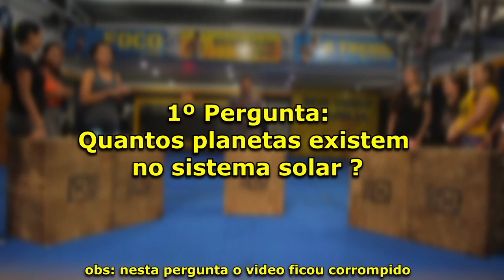PASSA OU REPASSA com CROSSFITEIROS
O Canal MAI COMO? dessa vez ultrapassou todo o limite da aleatoriedade, e juntou a galera crossfiteira da academia CrossExperience Rio bonito, para participar de um desafio que é mais difícil que fazer um Burple, um game que reuniui muita zueira, desafios e TORTA NA CARA!!!

Apresentador:
Diego Santo

Participantes:
Rafaela: @rafaeladiass01
Jacqueline: @jacqueline.souto.9
Eliana: @elianasouzahnd
Samanta: @samanta.araujo.395
Angela: @angelabrito0
Wagner: @wagner_esp_santo
Deborah: @deborahhhsouza

Assistentes:
Sofia: sofia_kihanna
Jacqueline Emilie: @_emiliesales

Local:
CrossExperience Rio bonito: @crossexperience.riobonito